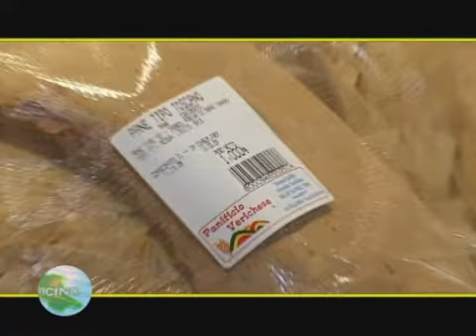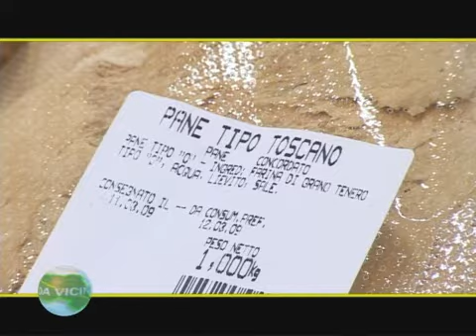IL PANE E' SCONTATO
SpesaBene e le offerte sul pane